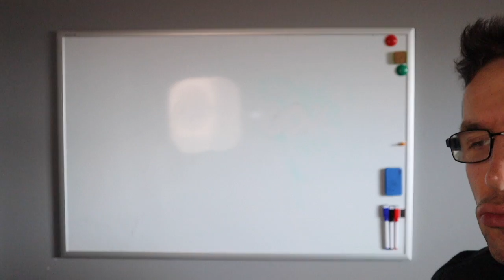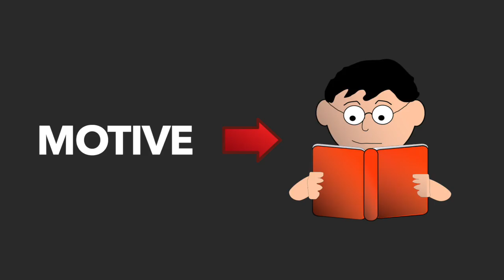The first step to getting an engineering degree (get motivated)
Want to know how to get an engineering degree? The first step is to get motivated! in order to succeed in an engineering or STEM discipline, you must have a strong motive. In this video, we explore how crucial a robust and genuine motive is to you getting the degree you want.